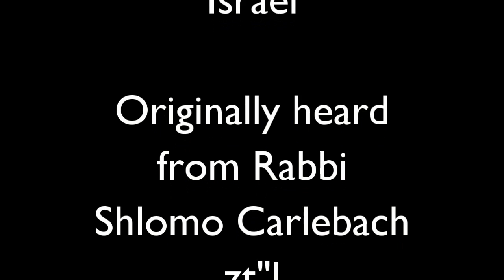Chasidic Story #1: Yankele The Ganev (Thief)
Be a part of The Chassidic Story Project

This is the well-known chasidic story of Yankele the Ganev told often by Rabbi Shlomo Carlebach zt"l, from whom I learned the story.  This is a story about how to overcome the obstacles in life based on the teachings of the Baal Shem Tov.

I tell a chasidic story every shabbos at the kiddish at the Mayanot Shul at 28 Narkis street in Jerusalem, Israel.  Davening shabbos day starts at 9.15 am and the kiddish starts at 12.00 pm.  You can almost always find me there.

If you liked the story, please consider buying something from our family owned and run Judaica store